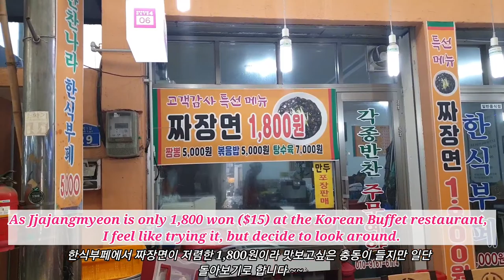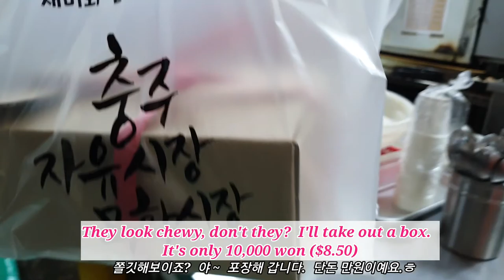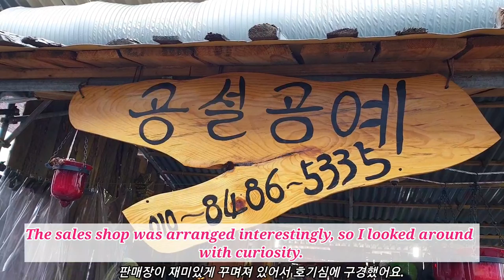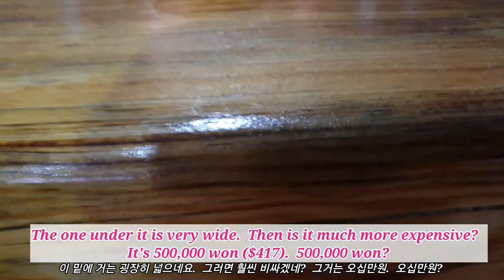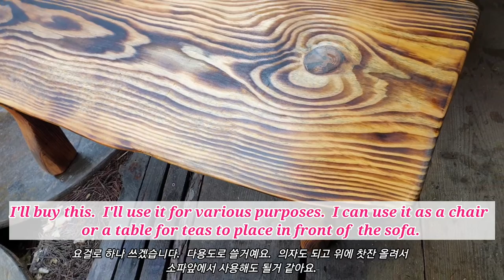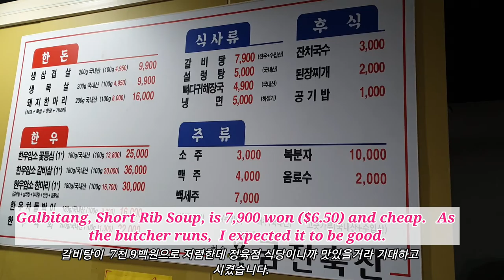Chungju traditional market - look for dumpling soup, gimbap, short rib soup and wood craft shop.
This shows Chungju traditional market in Korea and the things and food that you must see and taste.  Dumpling soup, gimbap, and short rib soup are cheap but hearty and delicious.  At a wood craft shop, you can buy tables or household things at low prices and they are made by hand using wood of good quality.